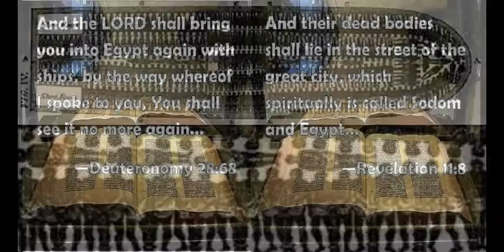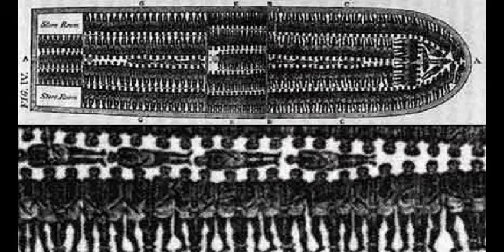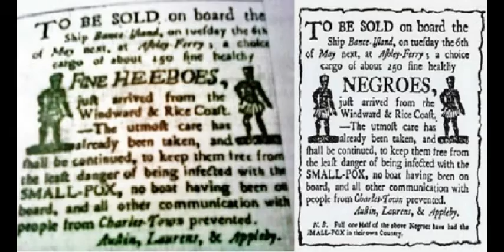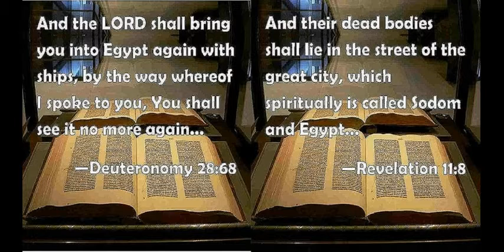PoliTRICKS- (29th set)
PoliTRICKS- (29th set). featuring Shakka Ahmose of the House of Konsciousness !!!